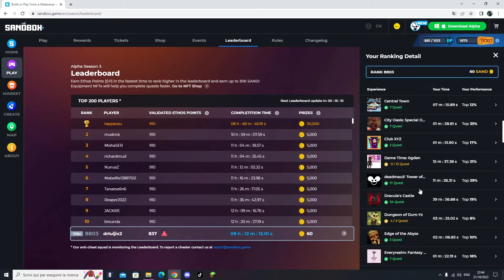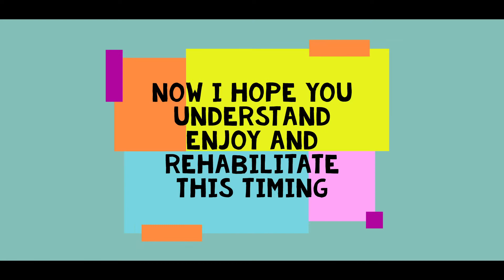Dungeon of Dum-YZ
Hello everybody it's me Dr.Luiji
and i made this as a response to sebastian pandapops, to the sandbox developers, to help they to understand better how we make the times.
In this video you see how to make Dungeon of Dum-YZ point of interest in 5 seconds. This quest is too fast but is to be considered valid.
Also i think to cut at lesat one second, but this video is not a speed run.